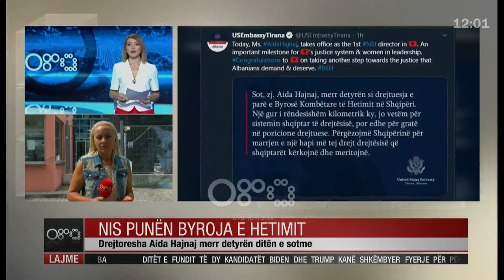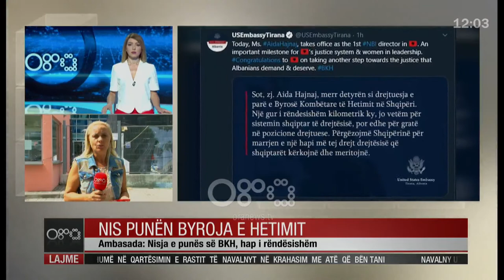Edicioni informativ - 01 korrik 2020 - Ora 12:00 - RTV Ora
Ndër lajmet kryesre do të ndiqni :
-Hajnaj nis në krye të BKH
-Reshjet përmbytin rrugët e Tiranës
-Venezuelë, Maduro fal opozitarët

Lajmet më të fundit të përgatitura nga redaksia e televizionit.